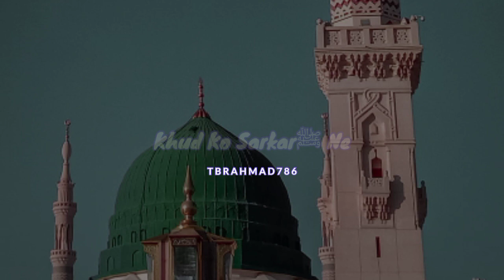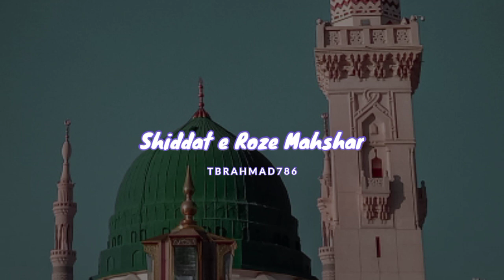Khud Ko Sarkarﷺ Ne Parde Me Chupa Rakkha Hai_Ramzan Special Beutyfull Naat 2024